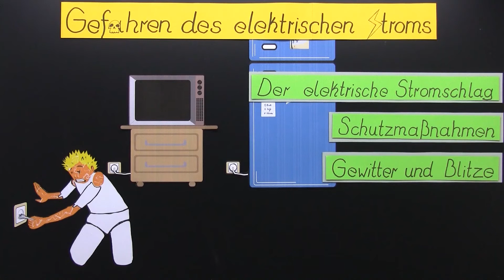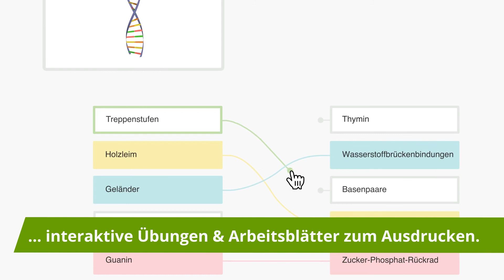Gefahren des elektrischen Stroms einfach erklärt | sofatutor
Das Video in voller Länge findest du Du möchtest mehr zum Thema elektrischer Strom Gefahren wissen, dann klicke – Hier erwarten dich jede Menge Lernvideos, interaktive Übungen und Arbeitsblätter zum Ausdrucken. Alles zur Thematik elektrischer Stromschlag schnell und einfach erklärt!